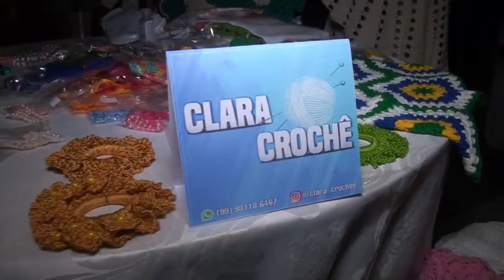REPÓRTER MIRIM NA II FEIRA DO ARTESANATO NA PRAÇA SÃO SEBASTIÃO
Copyright@2021

Compartilhe !!!

REPÓRTER: ADONIAS SOARES E ANTONIO ROCK
EDIÇÃO DE IMAGENS: ISRAEL DELAMARK

2021